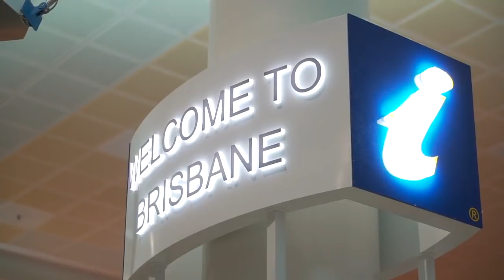Rafael Nadal has arrived for the Brisbane International 2019